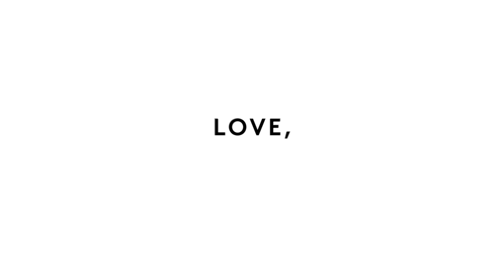Glasses Make the Face | Office Humor | Refinery29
We've only known our video editor, Chris, to have glasses.  He shocked us recently.  Some more than others.